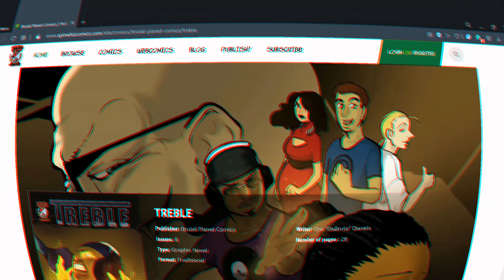BPC UPDATE: TREBLE #7 RELEASE DATE!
Treble the Rhythm Within Pt.7 is being released on September 28th! Join the indie movement on the spinwhiz app!